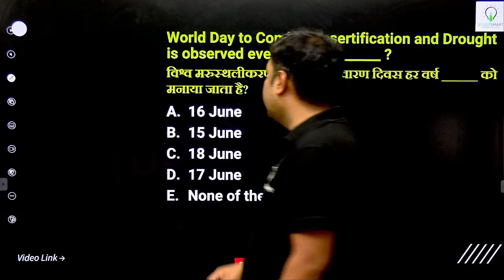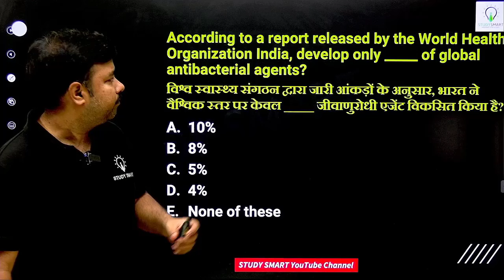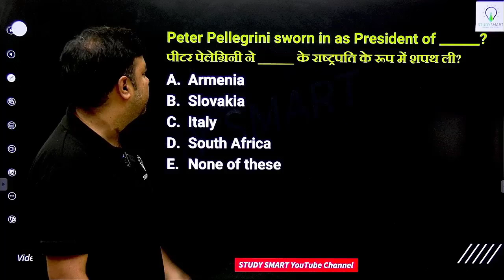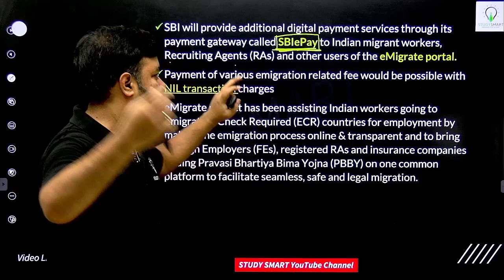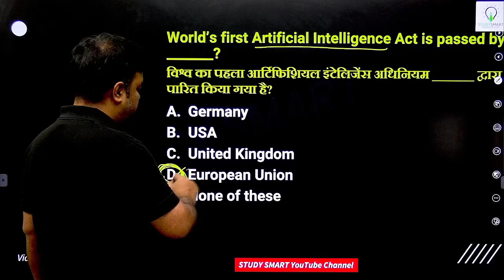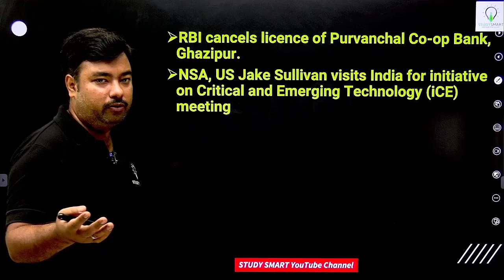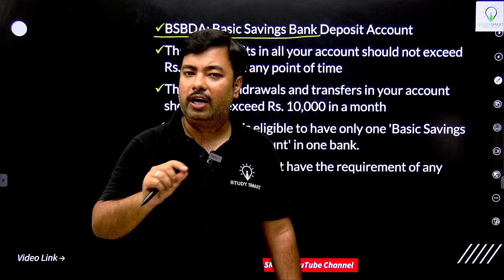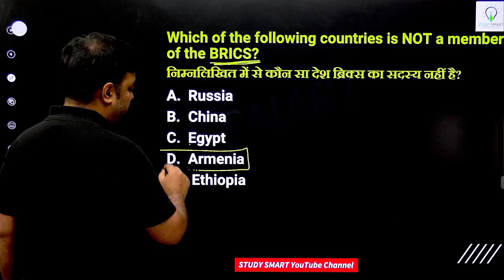18 JUNE 2024 CURRENT AFFAIRS | FOR ALL GOVT EXAM | Exam Relevant Current Affairs | Study Smart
𝗦𝗠𝗔𝗥𝗧 𝗖𝗢𝗨𝗥𝗦𝗘𝗦 𝗧𝗢 𝗖𝗥𝗔𝗖𝗞 𝗕𝗔𝗡𝗞 & 𝗜𝗡𝗦𝗨𝗥𝗔𝗡𝗖𝗘 𝗘𝗫𝗔𝗠𝗦

Chandrahas